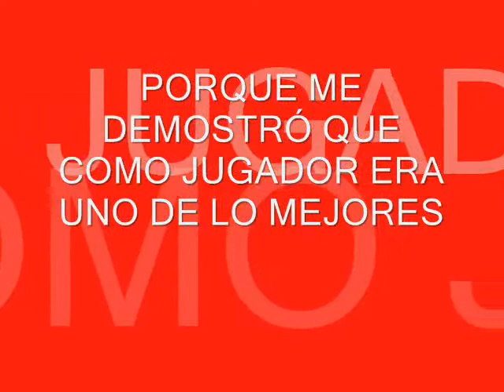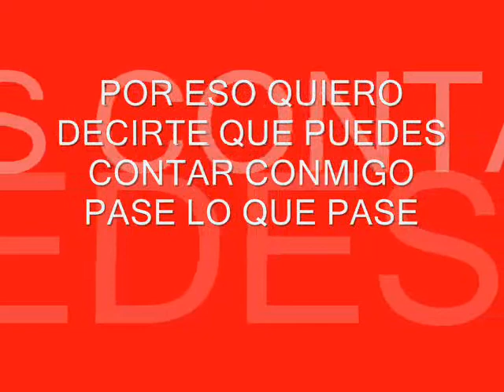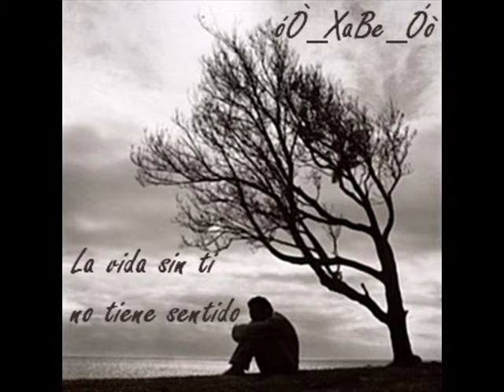DEJAME SOÑAR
MI SEGUNDO VIDEO DEDICADO A JUANJO EXPOSITO RUIZ X FAVOR NO CAMBIES NUNCA Y YECUERDA Q AQUI ME TIENES PARA LO QUE NECESITES ^^